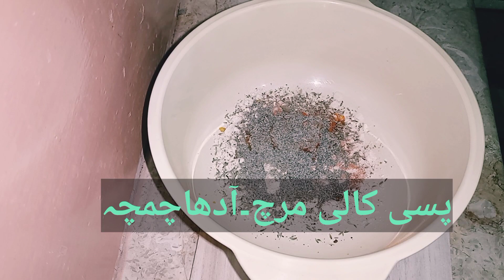Lahori Fry Fish Recipe | By food With Foodies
food with foodies